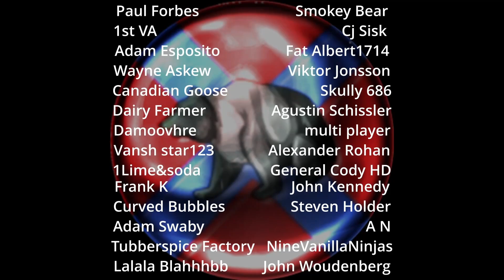EXTREMELY Close Battle For Lond Galen!!! 3v3 Rise of Mordor Total War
Hello all, this is by FAR the longest siege battle I can recall covering.  You will see a bit of all things here.  Huge cavalry charges, brutal wall fighting, and great melee in the streets of the BEAUTIFUL settlement.  Hats off to the Rise of Mordor mod team again and again!!